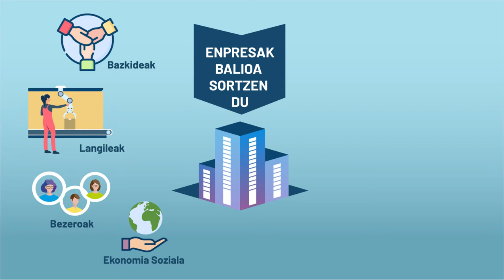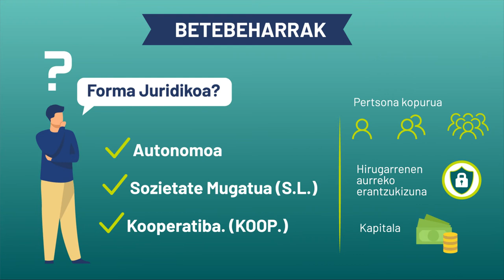2. Unitatea - Martxan jartzea - Ekin lanari!